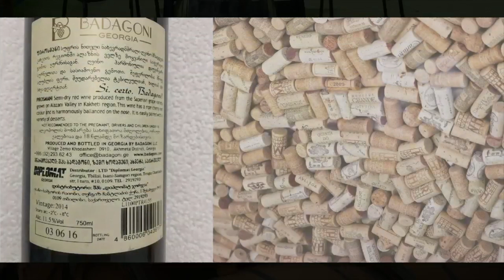Pick wine in Georgia - Badagoni Pirosmani - price for under $5. 조지아 와인 추천 - 바다고니 피로스마니 레드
바다고니 피로스마니 레드 ბადაგონი ფიროსმანი

이번에 소개할 와인은, 바다고니社의 피로스마니 레드 와인입니다.
피로스마니는 조지아 출신의 화가이자, 노래 백만송이 장미의 주인공인 니코 피로스마니의 이름을 딴 와인입니다.
피로스마니 이름으로 화이트 와인과 레드 와인이 나오는데, 레드와인은 사페라비 포도품종으로 만들어졌습니다.
세미 스윗보다는 조금 덜 단 맛이예요. 한국 사람들이 일반적으로 와인하면 생각하는 살짝 달콤한 맛 정도 입니다.

다른 회사의 피로스마니 와인은 당도와 타닌의 조화가 괜찮았는데, 바다고니社의 피로스마니는 밸런스가 그닥 좋지 않았습니다. 제 입맛에 맞는 바다고니社의 와인을 아직 못 찾았어요. 다른 회사의 피로스마니를 구입하시길 추천드립니다.

This wine is Badagoni's Pirosmani red wine.
Pirosmani is a wine named after Nico Pirosmani, a Georgian painter and the protagonist of the song 'Million Roses'.
There are white wines and red wines under the names of Pirosmani, and red wines are made from saperavi grape varieties.
It tastes a little less sweet than semi sweet. It is about a slightly sweet taste that Koreans generally think of wine.

Other companies' pirosmani wines had a good blend of sweetness and tannin, but Badagoni's pirosmani had a poor balance. I haven't found Badagoni's wine that suits my taste yet. I recommend purchasing another company's Pirosmani.

레드 세미 드라이 와인 - red semi-dry wine
포도품종 : 사페라비 - saperavi
alc : 11.5%
midium bodied
현지 가격 : 4천원 - USD 3

더 궁금하신 점은 댓글 남겨주세요.

제가 운영하는 바투미 에어비앤비 숙소는 아래 링크에서 확인할 수 있습니다.